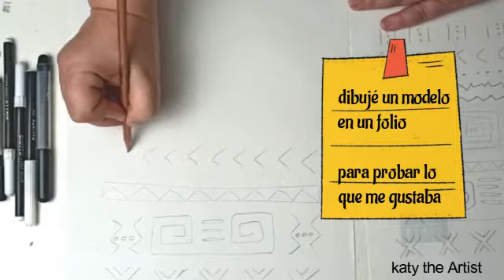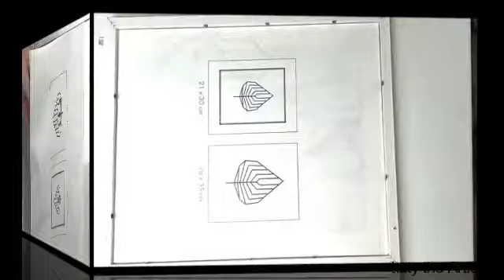MIRA ESTA FORMA DE HACER CUADROS MODERNOS /DIY tutorial 🖤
En este tutorial te enseño a crear cuadros PINTAR UN CUADRO AFRICANO CON ACRILICO SOBRE PAPEL MI FIN ES MOSTRAS QUE NO ES DIFICIL Y QUE TODOS PODEMOS PINTAR NUESTROS PROPIOS CUADROS.
 Quedarán muy bonitos para decorar cualquier estancia de tu casa, y puede ser un buen regalo artesanal para alguien especial.

 Déjame saber qué piensas de estos proyectos en la sección de comentarios.
Gracias por su apoyo ❤️🙏🏼 espero les gustes el vídeo

🥰 les agradezco en el corazón su ayuda a cada uno de ustedes 🥰Dios me l@s bendiga siempre 🙏🏼🌻💘 mil gracias de todo corazón 🥰.